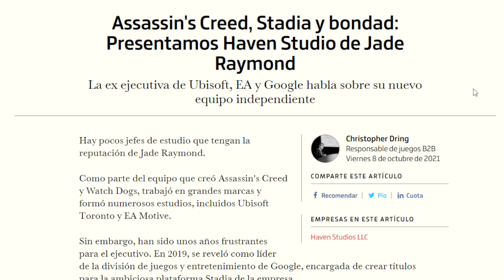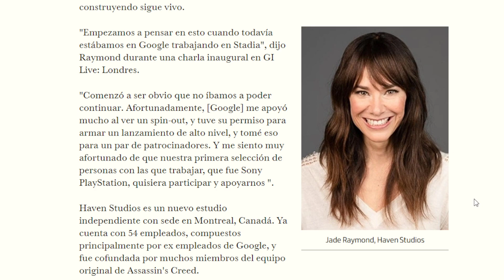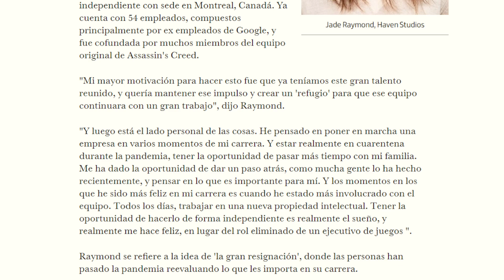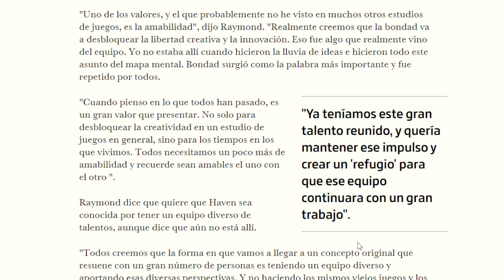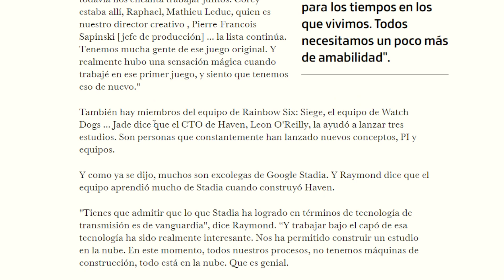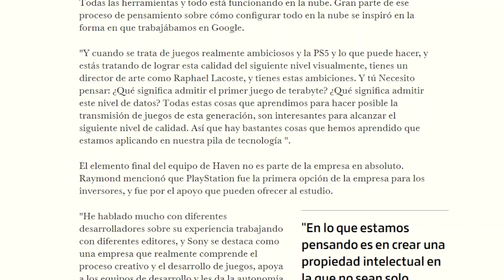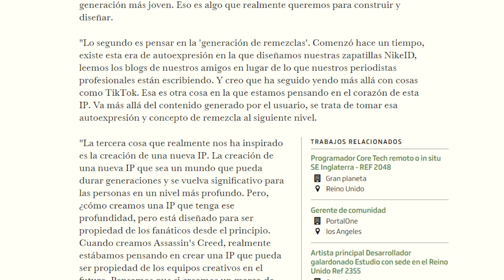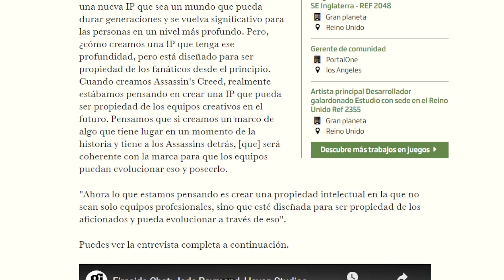Playstation es el lugar donde se refugian los creativos.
Obra: Un Poquito de Ritmo